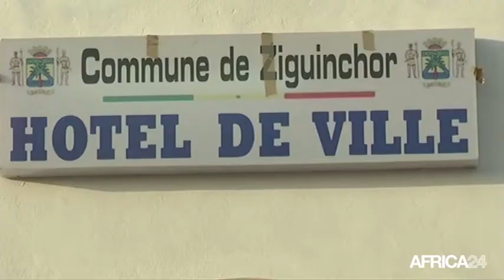Sénégal, Faire de la Casamance un pôle touristique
Économie, SENEGAL: le Président de la République Macky Sall a entamé, jeudi, un périple économique d’une semaine dans la Casamance naturelle. A Ziguinchor, première étape de cette tournée, le chef de l’Etat a exprimé sa volonté de faire de la région sud du pays un pôle touristique de référence.